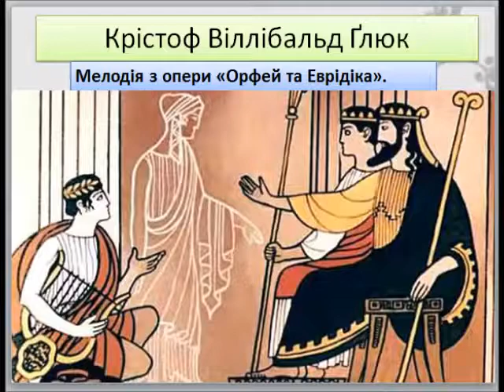К. Ґлюк Мелодія з опери «Орфей».